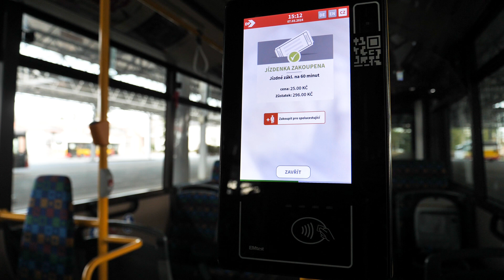Nákup jízdenky 10 minut-nástup-výstup-NEPŘESTUPNÍ